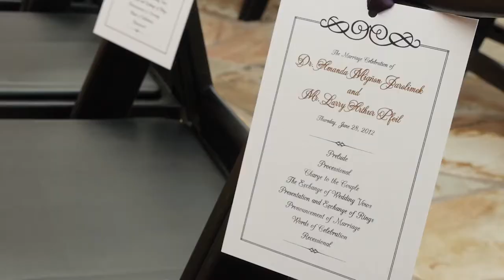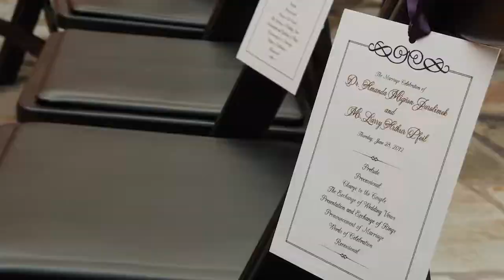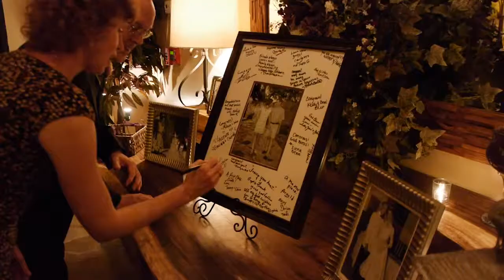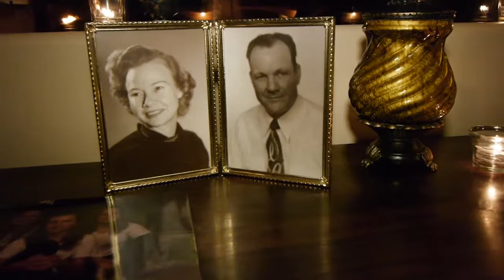Amanda and Larry - Sweet Spirit Film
Amanda and Larry shared their wedding ceremony and reception with their family and friends on June 28, 2012. They chose the beautiful and peaceful Agave Real in Katy, Texas as their wedding venue.

Sweet Spirit Productions was commissioned to preserve Amanda and Larry's wedding event with a Sweet Spirit Film.